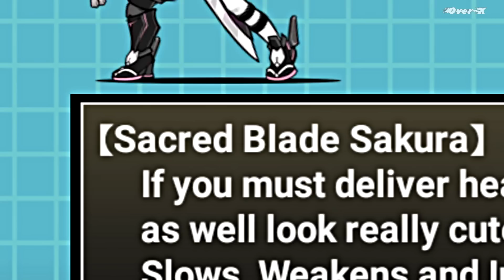Battle cats Ep.35 - ยืนสวยคนเดียวก็ไม่จำเป็นต้องมีคู่